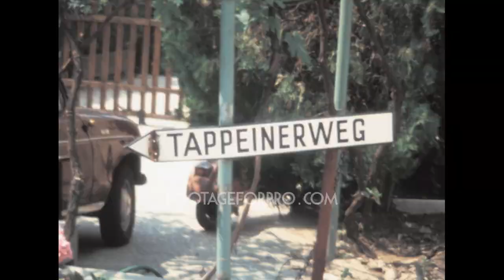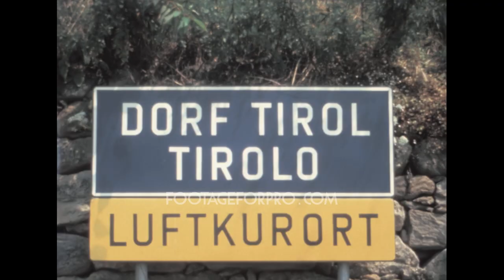Merano 1986 archive footage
Archival footage shot by an amateur filmmaker while visiting Tirol in 1986

It contains stock footage of Merano (Meran), a German-speaking town in the Italian Alps, and the near town of Dorf Tirol (Tirolo): women selling fruit at an outdoor market, the Kurhaus and its garden, car traffic in the town center, the Pension Kuchelberg (at the time a famous resort that doesn't exist anymore), the passeggiata Tappeiner (Tappeiner walk - Tappeinerweg), the statue of Dr. Franz Tappeiner, panoramas of the city, St. Nicholas' Church (Duomo di Merano), the town of Dorf Tirol (Tirolo): Church of St John and Castel Tirol (Schloss Tirol), and more.